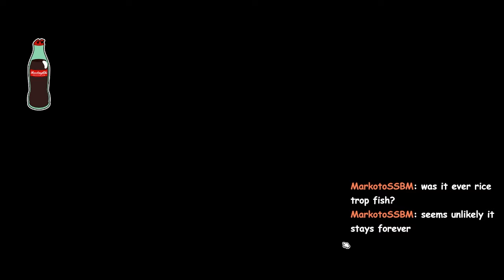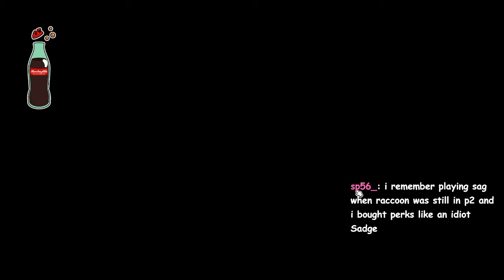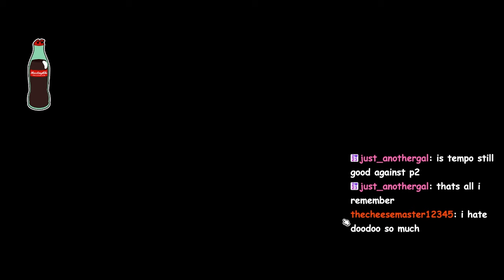How I Made Leaderboard in Super Auto Pets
Some clips from my twitch stream where i grinded to leaderboard.

Twitch.tv/revolvingcoke